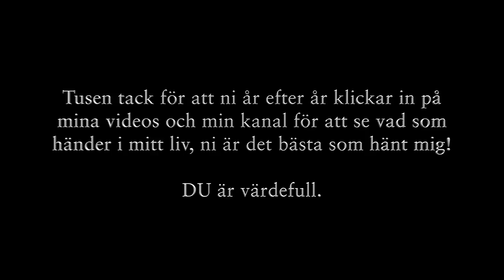MITT 2020!!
Instagram ➩ misslisibell

Snapchat ➩ Realmisslisibel